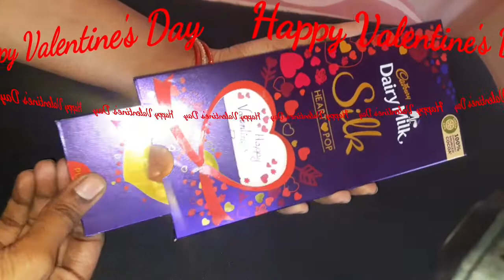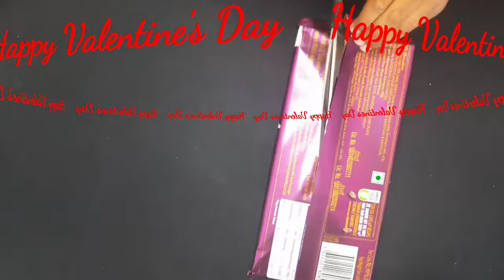one of the best gift for Valentine's day//